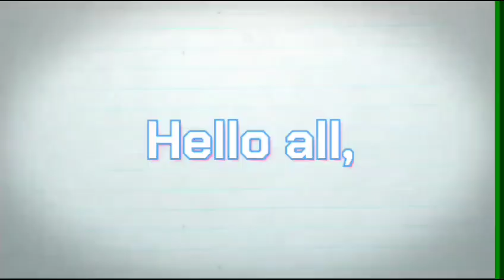500 Subscriber Giveaway!!!** CLOSED**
I cannot believe that this mile Mark has been reached I'm so excited. so in honor of reaching 500 I am going to be giving away 2 Loungefly bags to two lucky winners. Good luck everyone

Rules:

18 or over
US resident for now,  next contest will be in international
and be publicly subbed
the contest will run until April 14th, 2023

GOOD LUCK AND TTFN